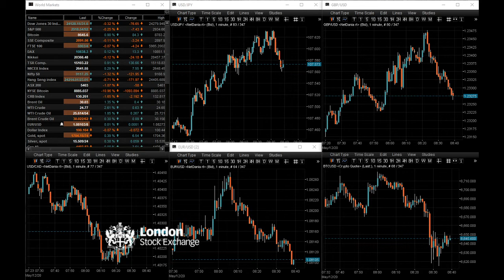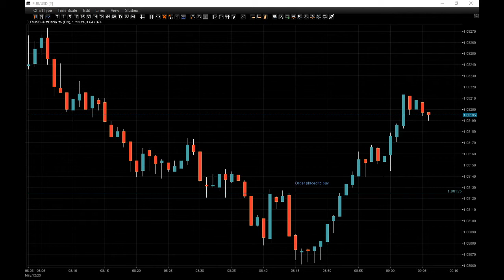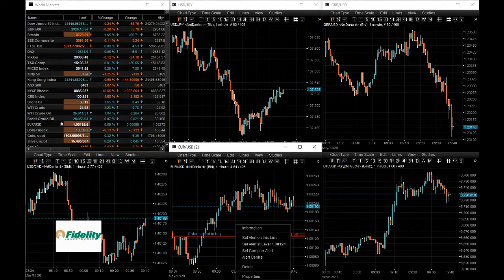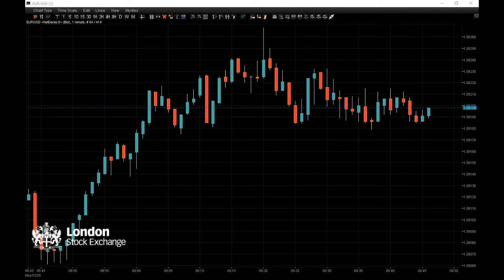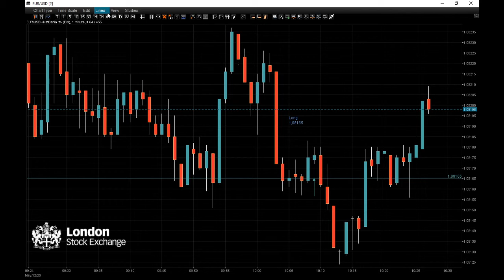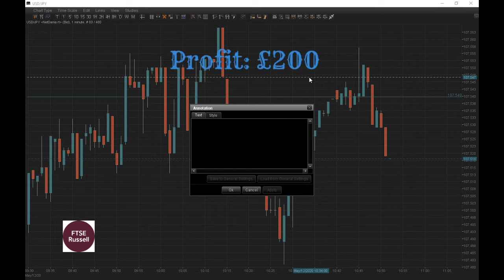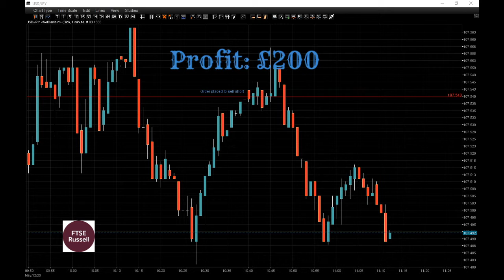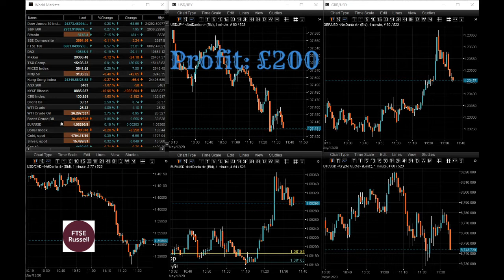Live from the trading floor, London Forex and Bitcoin trading session.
Another extracted video from a live trading session.  "Live Forex. PMI showed Britain’s economy flattened out, it gives us a chance to make a quick profit."